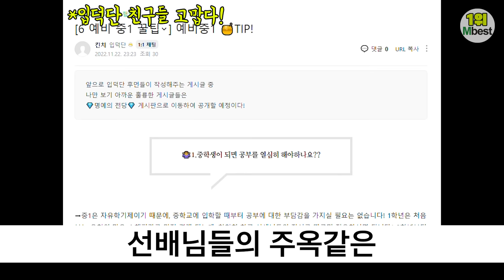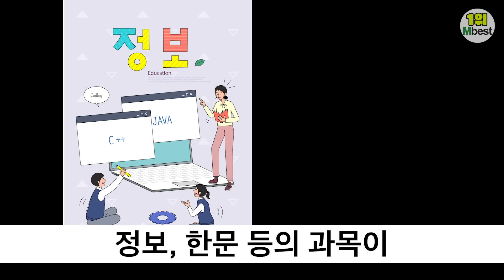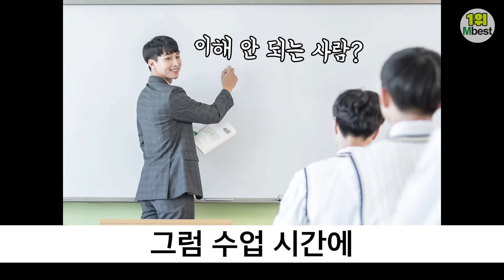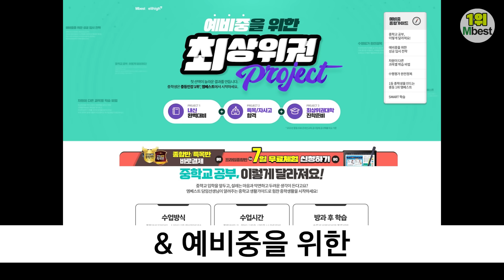[10년생 필독] 예비중이 꼭 알아야 할 13가지 | 입시덕후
[이벤트1 ] 엠베스트 무료체험 이벤트
입시덕후에서 무료체험 신청 및 체험 진행하시는 모든 분들께 문화상품권 5천원권을 드립니다. (부모님 동의 필수)
- 기간 : 22년 12월 11일(일)~12월 31일(토)
- 대상 : 이벤트 기간 내 무료체험 신청 후 1월 10일까지 무료체험 학습기기 로그인한 고객 대상
- 경품 지급 : 1월 16일 이후 엠베스트 회원정보 내 휴대폰 번호로 발송

[이벤트 2 ] 댓글 이벤트
댓글로 영상에 대한 소감, 중학교 입학 후 학습에 대한 다짐 등을 남겨준
구독자 중 20명을 추첨하여 GS25 모바일 상품권 5천원권을 드립니다.

후~